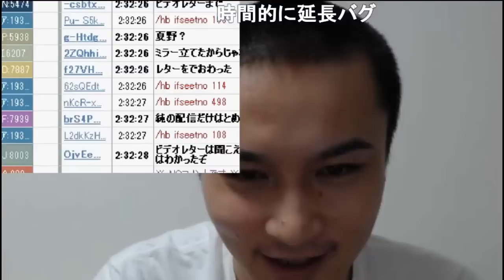【加藤純一】３３歳限定凸待ち【2018/08/20】